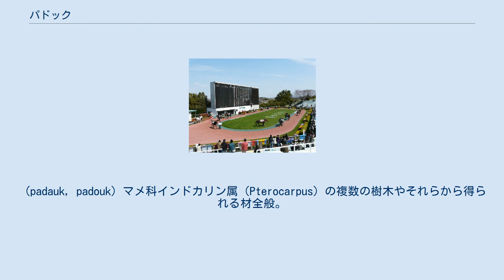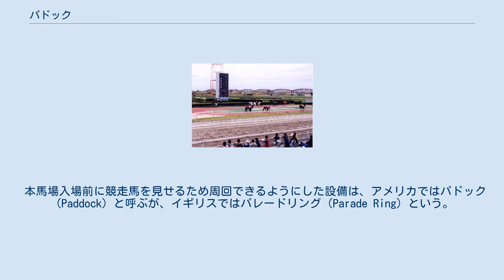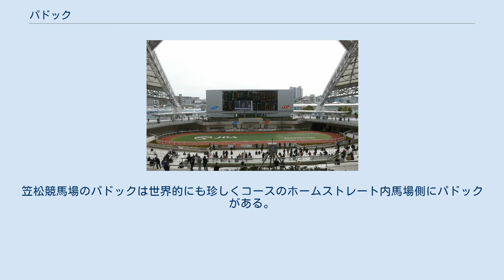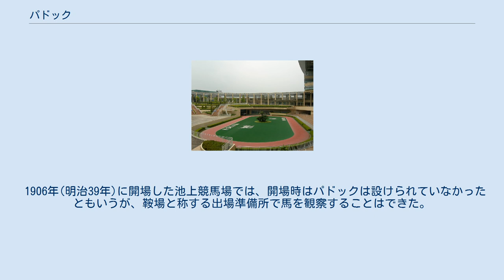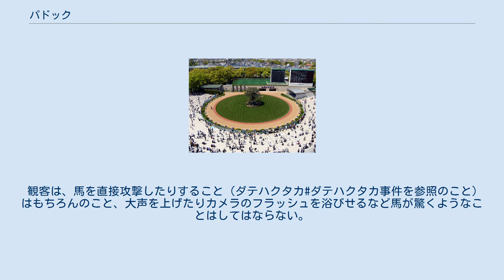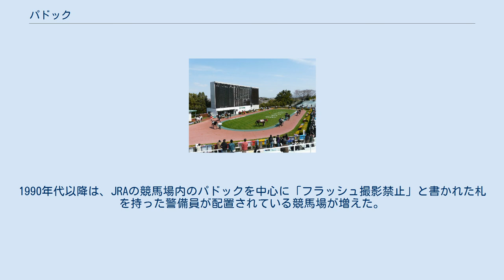パドック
パドック (paddock) 広義では家畜用の小さな放牧場・運動場。
 競馬場での馬の下見所。
本項で詳述。
 モーターレースなどにおける自動車の整備場所の意味。
 ドッグショーやキャットショーなど品評会会場においての出陳者控え室またはスペース。
 パドック (戦争司令部) - 第二次世界大戦中、ウィンストン・チャーチル首相の元でのイギリスの戦争司令部。
 (padauk, padouk) マメ科インドカリン属（Pterocarpus）の複数の樹木やそれらから得られる材全般。
ビルマ語 ပိတောက်（/bədauʔ/ バダウッ）に由来。
パドウクとも。
 パドック (Paddock) とは、競馬の競走の前に競走馬を見るための場所である。
競馬場に設けられている。
下見所ともいう。
 パドック（Paddock）は原義では馬小屋の近くに設けられた小さな放牧地をいう。
競馬場のパドックは次の競走に出走する馬が馬装を整えた後、本馬場入場前に競走馬が周回する設備である。
競走馬が数周回に亘って、厩務員にひかれてゆっくりと歩いて周り、ファンが観客席から馬体の状態などをじっくりと確認する。
また、競走馬を落ち着かせることもパドック周回の重要な目的である。
 野球用語のダッグアウトからの派生で、「ダッグアウトパドック」というものがある。
競走馬の足元の地点から見ることができるガラス張りの座席のことである なお、競馬以外の公営競技ではパドックという施設はないが、競輪の選手紹介(脚見せ)、オートレースの試走や競艇の周回展示ならびにスタート展示は、競馬のパドックに相当するような目的で行われている。
 本馬場入場前に競走馬を見せるため周回できるようにした設備は、アメリカではパドック（Paddock）と呼ぶが、イギリスではパレードリング（Parade Ring）という。
 イギリスのアスコット競馬場の場合、パレードリングとプレパレードリングが設置されている。
ロイヤル・アスコットなどのレースを除き、通常、競走馬はレースの25分前にプレパレードリング、15分前にパレードリングに登場する。
アスコット競馬場では12歳未満の子どもは周辺への立ち入りが禁止されており、12歳〜16歳までの子どもは成人の同伴が必要である。
 地方競馬など規模の小さい競馬場では、パドックと本馬場はスタンド横の馬道（通路）でつながっているが、中央競馬のような規模の大きい競馬場では、ほとんどが地下馬道でつながれている。
笠松競馬場のパドックは世界的にも珍しくコースのホームストレート内馬場側にパドックがある。
 本馬場に向かう前の最後の一周は騎手が騎乗する。
本馬場入場後は、軽く走ってウォーミングアップ（「返し馬」と呼ばれる）を行い、そこで馬の状態などを最終確認する。
 また、パドックの形状は通例本馬場と同様に、直線と円弧を組み合わせた形となっているが、京都競馬場のように真円形のパドックを持つ競馬場も存在する。
周回方向に関しては、地方競馬の佐賀競馬場だけが右回りとなっている以外、本馬場の周回方向とは関係なくすべて左回りになっている。
 1908年(明治41年)5月までの日本の競馬場ではパドック設置は義務ではなかった。
 1906年(明治39年)に開場した池上競馬場では、開場時はパドックは設けられていなかったともいうが、鞍場と称する出場準備所で馬を観察することはできた。
1907年(明治40年)に開場した目黒競馬場でも設立時にはパドックは無く出走前の馬の引き回しは馬見所(メインスタンド)前で行っていたが、1908年(明治41年)5月に馬政局長官通達で下見所(パドック)の設置が義務付られ、それぞれの競馬場はメインスタンド裏などにパドックを設け、同時に出走前の牽運動が義務になった。
 オーストラリアやニュージーランドの競馬場ではマウンティングヤード（Mounting Yard）という。
オーストラリアやニュージーランドの競馬場のマウンティングヤードは他の地域とは異なりスタンドとコースの中間に設けられる。
 競馬のパドックは意外と事故が発生しやすい場所である。
馬が暴れて騎手や厩務員が大ケガを負うことがあり、死亡事故が起きたことすらある。
 観客は、馬を直接攻撃したりすること（ダテハクタカ#ダテハクタカ事件を参照のこと）はもちろんのこと、大声を上げたりカメラのフラッシュを浴びせるなど馬が驚くようなことはしてはならない。
1990年代以降は、JRAの競馬場内のパドックを中心に「フラッシュ撮影禁止」と書かれた札を持った警備員が配置さ...